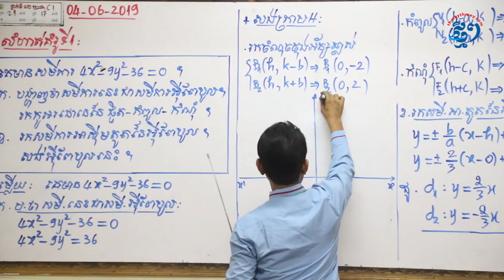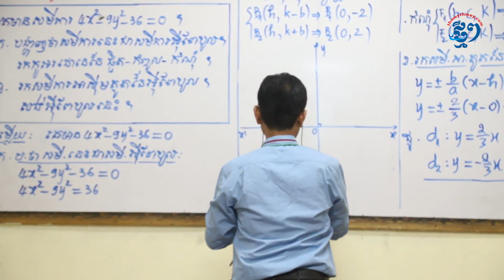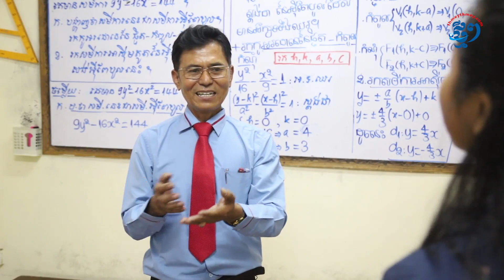គ្រូគណិតវិទ្យា នាង បូ យកដុងពីកំណើតនិងបរិយាកាសជុំវិញខ្លួន ជាសិល្បបង្រៀនសិស្សឲ្យឆាប់យល់!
សាស្ត្រាចារ្យគ្រប់រូបសុទ្ធតែបង្រៀនសិស្សតាមវិធីសាស្រ្តបង្រៀនរបស់ក្រសួងអប់រំ ដោយផ្គួបផ្សំនឹងបទពិសោធ និងដុងពីកំណើតជាដើម។ សម្រាប់សាស្រ្តាចារ្យ នាង បូ ដែលមានឯកទេស គណិតវិទ្យា បានចែករំលែកពីវិធីសាស្រ្តបង្រៀនសិស្សឲ្យឆាប់ចេះ ចាំ និងងាយយល់ ថា លោកសាស្រ្តាចារ្យយកដុងពីកំណើត និងការបង្កើតបរិយាកាសនៅជុំវិញខ្លួន ពេលដែលកំពុងបង្រៀន មកពន្យល់សិស្ស។ វិធីសាស្រ្តនេះសាស្រ្តាចារ្យ នាង បូ បង្រៀនសិស្សបានជោគជ័យច្រើន រហូតមានសិស្សមួយចំនួនដែលរៀនជាមួយលោកសាស្ត្រាចារ្យ បានប្រឡងជាប់ជាសិស្សពូកែទូទាំងប្រទេស និងទទួលបាននិទ្ទេស A លើមុខវិជ្ជាគណិតវិទ្យាជាច្រើនជំនាន់ផងដែរ។